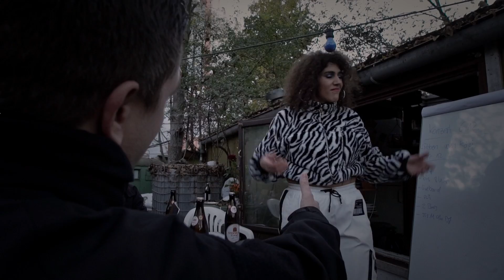05 - Sara ATH - Wo kommst du her Ft. Mc Josh (Prod. by Kindred)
Lyrics: Sara ATH, Mc Josh
Beat: Kindred Beats
Record: Spoke - Slomo Studio (Berlin)
Programmed, Mixed & Mastered by Incognito M. @Pineline Music Lab (Athens)

Jakob

Boca Records